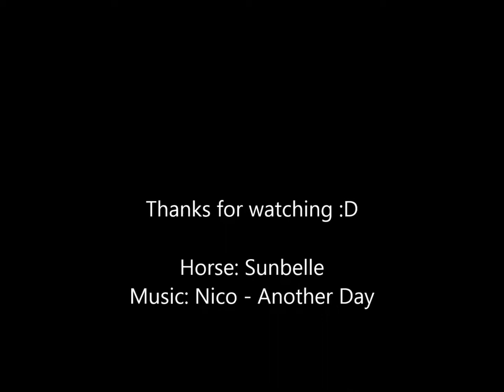Star Stable Moorland Championship o3o